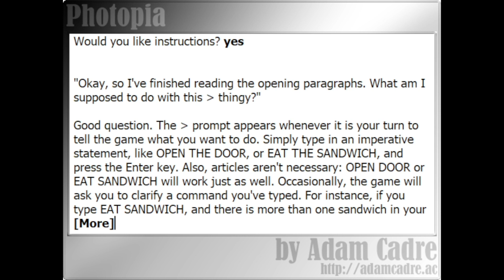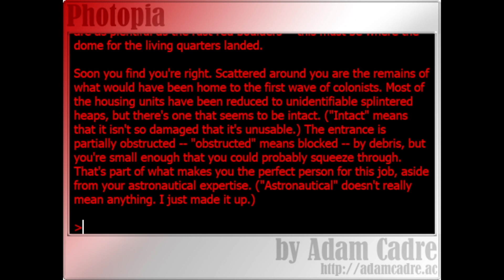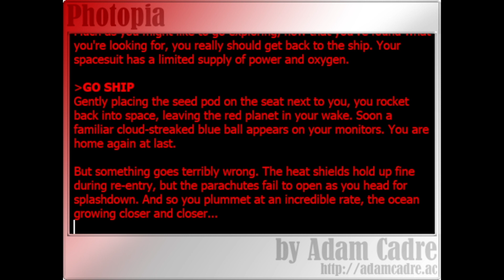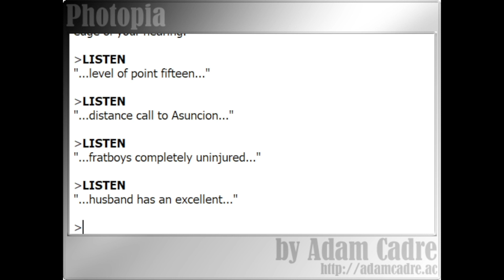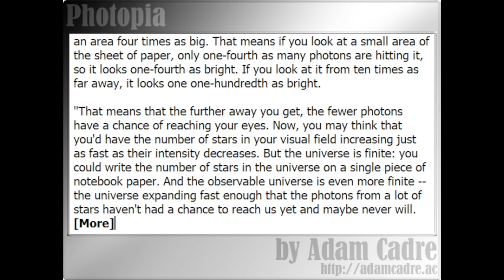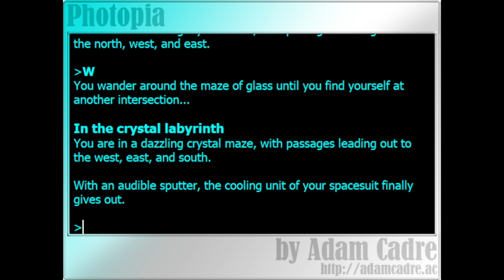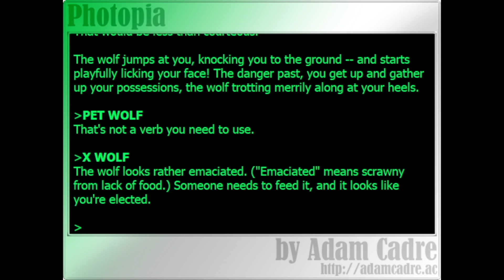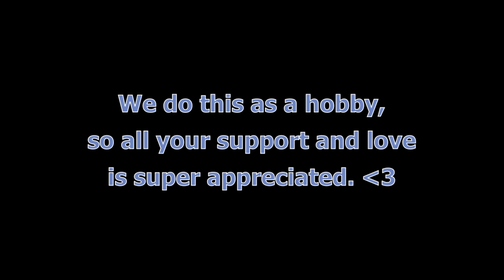Two Queers Play Photopia | Seeing Red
February is nearly over, and this month, we asked our patrons for some classic IF authors to choose from! They dutifully came through, and from their suggestions, we picked the legendary Adam Cadre. Neophytes that we are, we started with one of his most beginner friendly pieces, the critically-renowned Photopia. We hope you enjoy it.

You can find this game (and more) on his